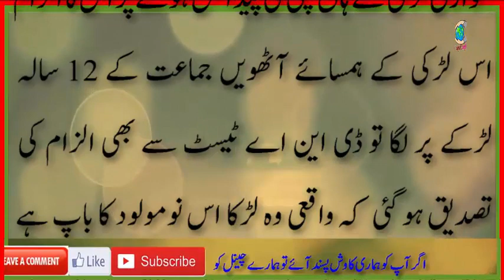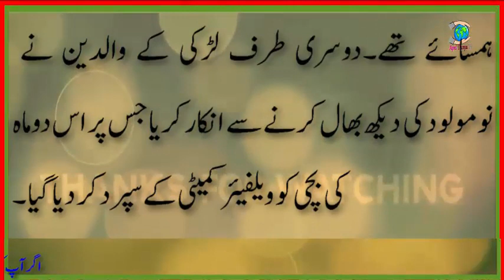آٹھویں جماعت کا بارہ سالہ لڑکا بغیر شادی کے باپ بن گیا،سب سے کم عمر باپ ہونے کا اعزاز